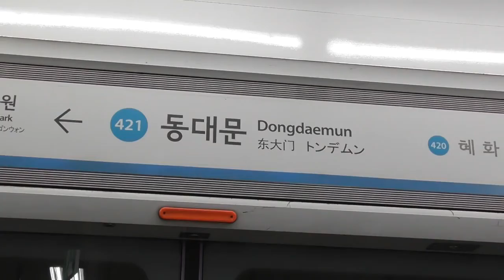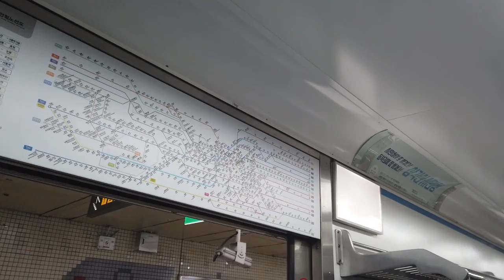Liburan di SEOUL KOREA [Bahagian 2]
Liburan bersama Oma dan Airis ke Seoul Korea pada 07 - 11 Mac 2019 ~ Alhamdulillah.